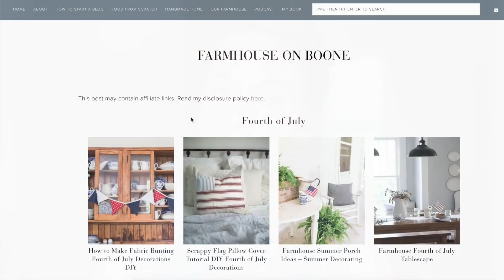How to Sew a Peasant Top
This simple peasant top is the perfect clothing sewing tutorial for beginners. Click show more for sources.

Learn how our family supports ourselves full-time on our homestead, with our blog and Youtube channel, with my blogging/Youtube course. Join over 1000 students in learning how to grow your own blog from scratch in my proven program:

Get my free essential oils class to learn all about the oils we use in the farmhouse!